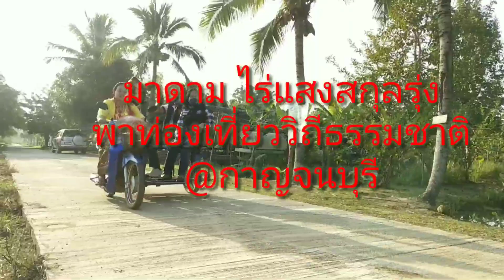มาดามพาท่องเที่ยววิถีธรรมชาติ@กาญจนบุรี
มาดามพาท่องเที่ยววิถีเส้นทางธรรมชาติ ชมต้นตะเคียน100กว่าปี คู่หมู่บ้านมายาวนาน&ศึกษาต้นศรีมหาโพธิ์ที่ศักดิ์สิทธิ์
ต.กลอนโด อ.ด่านมะขามเตี้ย จ.กาญจนบุรีสอบถามรายละเอียดTel.